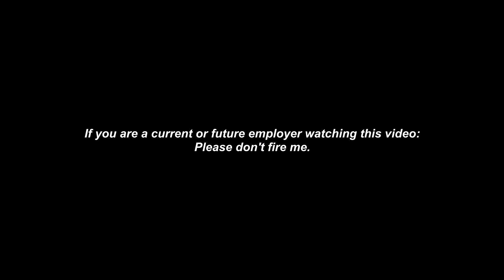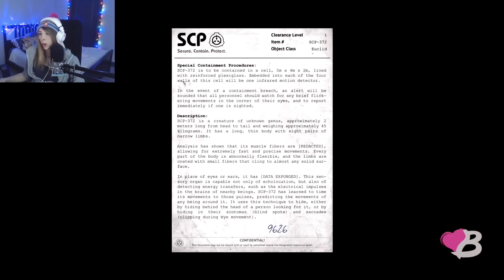DRUNK SCP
Take a shot for every jump scare.